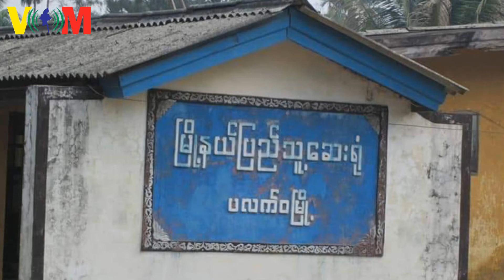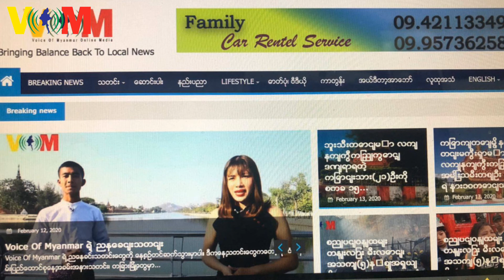Feb16News 1920x1080 8 51Mbps 2020 02 16 17 40 21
Voice Of Myanmar အွန်လိုင်းသတင်းဌာနရဲ့  ဖေဖေါ်ဝါရီ ၁၆ ရက်ညနေခင်းသတင်းအစီအစဉ်

ဒီကနေ့ကြည့်ရှုနားဆင်ရမယ့် သတင်းတွေထဲမှာ

ဖေဖေါ်ဝါရီ ၂ရက်နေ့က တရုတ်နိုင်ငံဝူဟန်မြို့ကနေပြန်ခေါ်လာတဲ့ မြန်မာကျောင်းသား ၅၉  ယောက်ကို မန္တလေးက ကန်တော်နဒီဆေးရုံမှာ ၁၄ ရက်ကြာ စောင့်ကြည့်ခဲ့တာဟာ ဒီကနေ့ ပြည့်ပြီမို့ သူတို့သွားလိုတဲ့ နေရပ်ရင်းတွေကို ပြန်ခွင့်ပြုလိုက်သလို တရုတ်ပြည်ထိသွားခေါ်ပြီးစောင့်ရှောက်ပေးတဲ့ ကျမ္မာရေးဝန်ထမ်း ၃ ယောက်ကို ဂုဏ်ပြုဆုချီးမြှင့်တဲ့ သတင်း။

၂၀၁၆ ခုနှစ် မတ်လ၂၆ ရက်က မီးလောင်သွားတဲ့ မန္တလေးက မင်္ဂလာဈေးကြီးမှာ ဈေးရောင်းကြတဲ့  ဆိုင်ခန်းရှင်တွေဟာ သူတို့ ယာယီဈေးမှာနေရတာကြာတဲ့ကိစ္စနဲ့ ဈေးပြန်ဆောက်ရင် မြေညီထပ်နဲ့ မိမိတို့ မူလနေရာတွေမှာဘဲပြန်လိုချင်ကြောင်း ၊ မန္တလေးတိုင်းအစိုးရအနေနဲ့ ပေးထားတဲ့ကတိအတိုင်းအမြန်ဆောင်ရွက်ပေးဖို့  စတဲ့ ကြွေးကြော်သံတွေနဲ့ ယာယီဈေးကနေ မင်္ဂလာဈေးဟောင်းနေရာထိ ဆန္ဒပြတဲ့ သတင်း။

ပစ်ခတ်တိုက်ခိုက်မှုရပ်စဲရေး ခိုင်မာစေဖို့အတွက် အစိုးရရဲ့ ကိုယ်စားလှယ်အဖွဲ့နဲ့ အပစ်ရပ်လက်မှတ်ရေးထိုးထားတဲ့ တိုင်းရင်းသားလက်နက်ကိုင်အဖွဲ့တွေရဲ့ ကိုယ်စားလှယ်တွေ ဖေဖော်ဝါရီ ၁၆ ရက်နေ့(ဒီနေ့) မနက် ၁၀ နာရီက ရန်ကုန်မြို့မှာရှိတဲ့ အမျိုးသားပြန်လည်သင့်မြတ်ရေးနဲ့ ငြိမ်းချမ်းရေးဗဟိုဌာန(NRPC) မှာ တွေ့ဆုံဆွေးနွေးတဲ့သတင်း ။

ရခိုင်ပြည်နယ်၊ မြောက်ဦးခရိုင် မြောက်ဦးမြို့နယ် မောင်သာကုန်းကျေးရွာအနီးမှာ ည ၃ နာရီအချိန်လောက်က တပ်မတော်နဲ့အေအေတို့ မိနစ်ပိုင်းကြာ အပြန်အလှန်ပစ်ခတ်မှုတွေ ဖြစ်ပွားခဲ့ပြီး အမျိုးသားတစ်ဦးနဲ့ ကျေးရွာရှိ ကျွဲတစ်ကောင်နဲ့ နွားတစ်ကောင်ဒဏ်ရာရရှိသွားတဲ့ သတင်း။

စစ်ပွဲတွေကြောင့် အသွားအလာရော အင်တာနက်လိုင်းတွေဖြတ်ခံထားရတဲ့ ရခိုင်နဲ့ချင်းပြည်နယ်အစပ်က ပလက်ဝမြို့မှာ ဝမ်းပျက်ဝမ်းလျှောဖြစ်တာတွေရှိလာနေတဲ့ သတင်းတွေနဲ့ တင်ဆက်ထားပါတယ်။